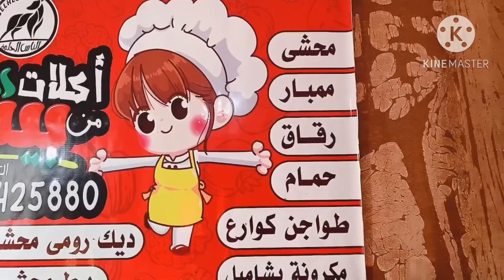الحواوشي بالعجين علي اصوله من الالف الي الياء بنص مفروم عملت ١٢ رغيف حواوشي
الحواوشي البلدي بأسهل طريقه حواوشي أحلي من المحلات
الحواوشي البلدي بأفضل طريقة هتجربيها وهيطلع زى حواوشي المحلات وهنعمله من اول العجينه لحد الخبز مع بعض واغلي الحبايب
مقادير الحشوة
نصف كيلو لحم مفروم
كوب بقدونس مفروم
1 طماطم مقشر ومقطع
3 قرون فلفل حار
3 بصلات متوسط الحجم مقطع
ملح
فلفل
للعجين
كيلو طحين متعدد الاستعمالات
2 معالق كبيرة خميرة جافة
2 معالق كبيرة سكر
ربع معلقة صغيرة ملح

4 معالق لبن بودرة
ماء دافئ للعجن
2 ملعقة زبدة خليط
سائل تلميع الوجه
1 ملعقة لبن بودره
1 ملعقة زيت
2 ملعقة ماء
وبالف هنا يارب علي قلبكم اخواتي
يوميات ام احمد الفقي